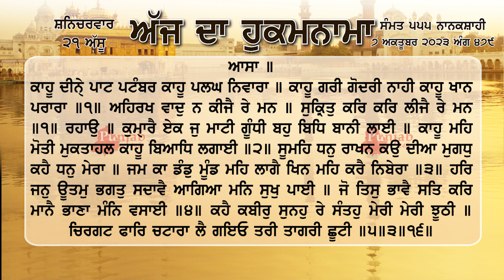ਹੁਕਮਨਾਮਾ ਸ਼੍ਰੀ ਦਰਬਾਰ ਸਾਹਿਬ ਅੰਮ੍ਰਿਤਸਰ 7 ਅਕਤੂਬਰ October 2023 Hukamnama Sri Darbar Sahib Amritsar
ਕਾਹੂ ਦੀਨੑੇ ਪਾਟ ਪਟੰਬਰ ਕਾਹੂ ਪਲਘ ਨਿਵਾਰਾ ॥